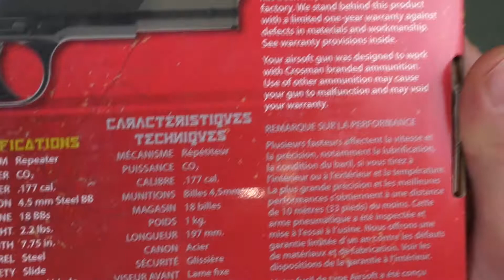Crosman С-ТТ, распаковка пневматического пистолета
Распаковка пневматического пистолета Crosman С-ТТ (CO2 12г, ВВ 4,5мм)